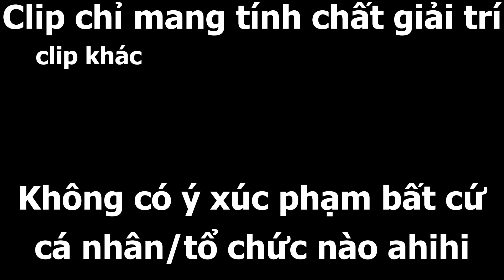Giới tính kiểu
Adu vjp video meme tôi làm slander các kiểu các kiểu
Con trai con gái các thứ bủh burh đẳng đẳng
Giới tính thì có này có kia
Bình đẳng giới vẫn là quan trọng nhất
Và video chỉ mang mục đích giải trí, không có ý xúc phạm bất cứ cá nhân hay tổ chức nào

meme, meme việt nam, hài, hài hước, mêm, giới tính, boy vs girl, boy and girl